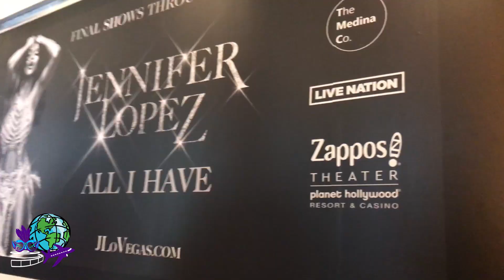FINALLY SEEING JENNIFER LOPEZ LIVE IN VEGAS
A childhood dream come true and the best pre-birthday present ever was to see my favorite star of all times: JENNIFER LOPEZ! I've been dreaming of seeing this amazing woman live on stage for as long as I can remember so this was definitely worth flying to Las Vegas for! I loved everything about this show! The setup, the costumes, the sets, choreography's, the dancers and the hardest working woman JLO! ❤️